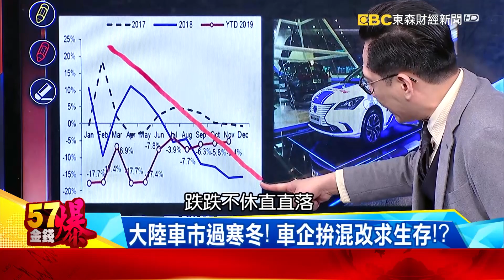陸車企拚混改求生存！？ 格力混改董明珠成贏家！？ - 徐俊相 江中博 《金錢爆精選》2019.1220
陸車企拚混改求生存！？ 格力混改董明珠成贏家！？
人行連2天放水2.1兆維穩！ 陸國企大能源混改強行軍！？

晚上２０：００